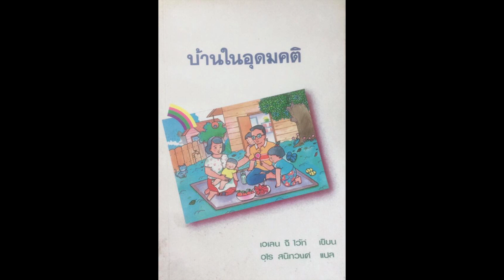สิ่งที่พึงปฎิบัติเกี่ยวกับการเกี้ยวพาราสี บทที่ 8